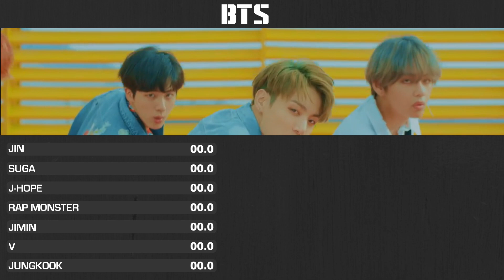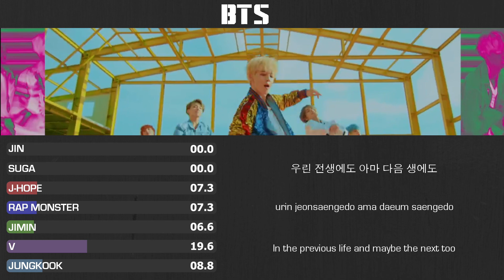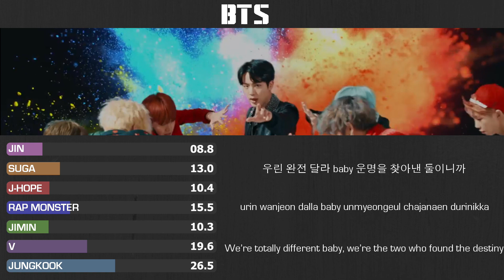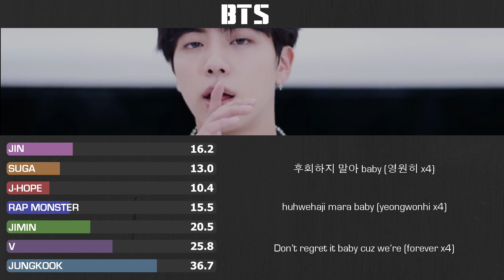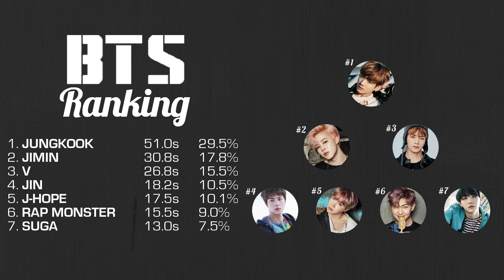BTS (방탄소년단) - DNA [Line Distribution & Lyrics (Han/Rom/Eng)]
Line distribution for BTS' DNA from their new album Love Yourself: Her. Sorry for any line distribution mistakes! Will most likely reupload when they sing it live